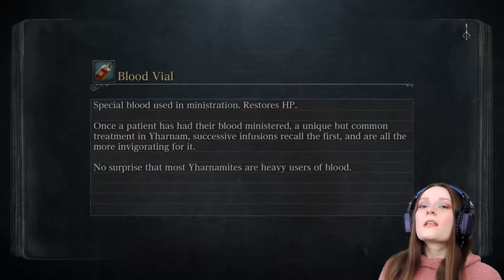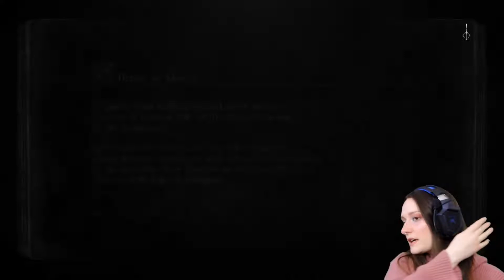Oh. My. LUDWIG! | Bloodborne (DLC) - Ep.19 | Let's Play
We are finishing Alfred's quest, get taken by the Lesser Amygdala just chilling out outside the Odeon Chapel, and start that wonderful DLC I keep hearing about :D
Also, we meet Ludwig the Accursed. UGH!

Mic Arm + Pop Filter
Floor Chair (brown)
Green Screen